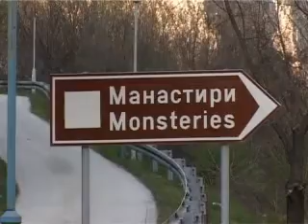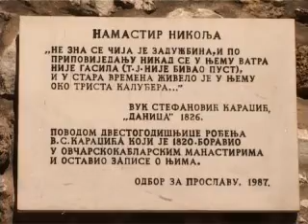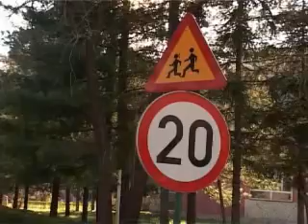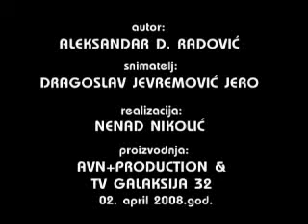Krajem nase ulice 02.04.2008.g.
Gledan sa neba, nas grad izgleda izuzetno,urban, pun zelenila, cini se prelepo je ziveti u njemu.Ali moramo da sidjemo na zemlju.
KRAJEM NASE ULICE
Autor:Aleksandar D. Radovic
Animatelj:Nenad Jevtic
Montaza:Nenad Nikolic
AVN + production Cacak